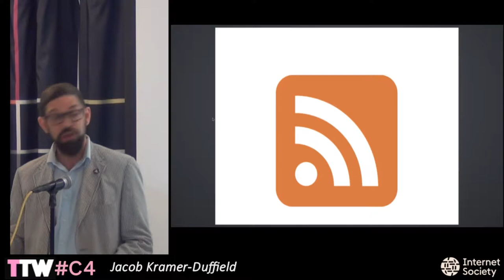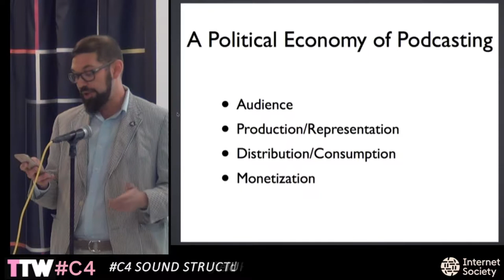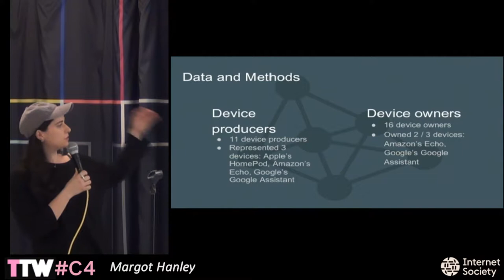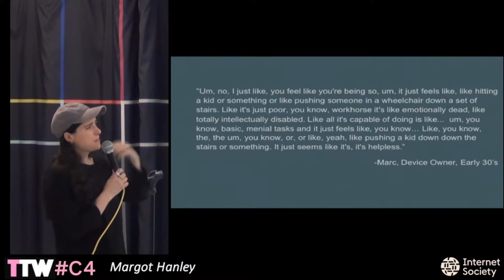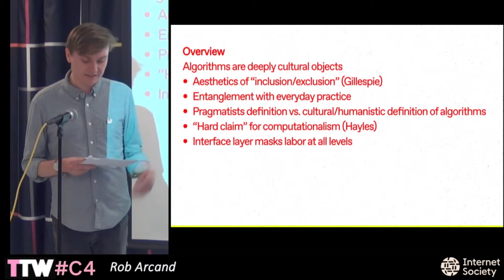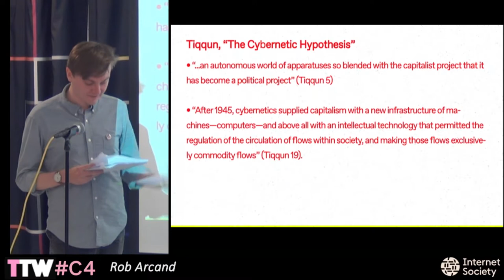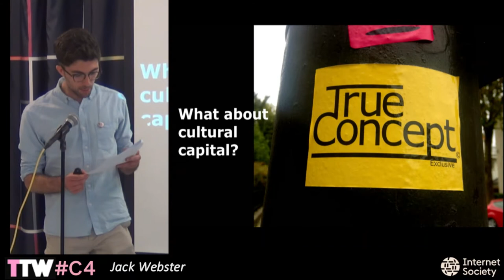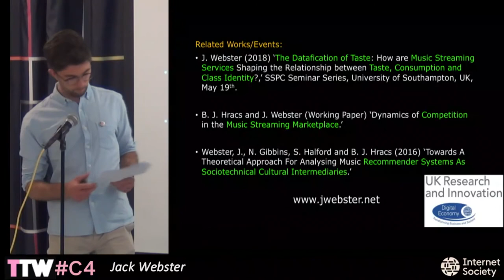TtW18 C4 SOUND STRUCTURE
.Moderator
Joelle Woodson
The graphic user interface mainstreamed computers; is there an audio equivalent? How do we conceptualize our changing relationship to sound in a life lived with technology?

Jacob Kramer-Duffield
Towards a Political Economy of Podcasting

Margot Hanley
Alexa, Please: Emerging Interaction Rules Between People and Voice-Assistants

Rob Arcand
Stack Music: Algorithmic Aesthetics in an Age of Big Data

Jack Webster
Taste in the Digital Age: How are Music Streaming Services Shaping the Relationship between Taste, Consumption and Class Identity?